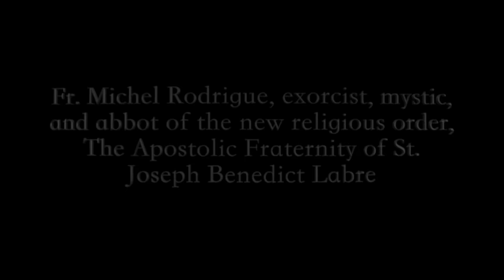Fr. Michel Rodrigue Talks about Sin and the Warning. Why Not to Fear the Devil.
The video is part of a "Virtual Retreat" with Fr. Michel Rodrigue to help you understand what is coming to the world and how to best prepare.

for the most up-to-date, reliable, and comprehensive source on the Internet of private revelation concerning our tumultuous times.

Fr. Michel Rodrigue, exorcist, abbot, and founder of the new order, The Apostolic Fraternity of St. Benedict Joseph Labre, whom Our Lady has named the "Apostle of the End Times," shares how the coming Warning or Illumination of Conscience will change the world and the many ways the devil is active today in society.

To help Fr. Michel fulfill his vital mission of fulfilling God's call to build a second monastery, any proceeds from the Amazon #1 best-selling book, THE WARNING: Testimonies and Prophecies of the Illumination of Conscience, which pass through will support Fr.

Bishop Gavin Ashenden, Chaplain to the Queen of England (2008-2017) comments in his foreword to the book, “I devoured it, unable to put it down. . . Every so often a book falls into one’s hands that is particularly powerful in unveiling the mystery and power of God’s purpose for his Church today, and this is one such. If you are wondering whether or not you should take the time to read it, let me strongly encourage you to do so."